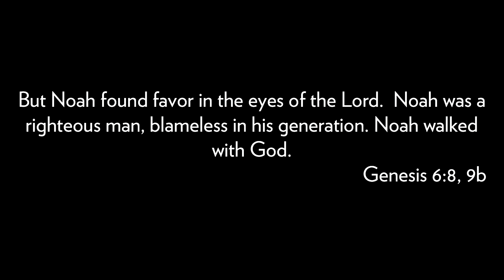Noah Built A Boat In The Sunshine | Genesis 6:5-7:16 | Austin Ridge Bible Church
Passage: Genesis 6:5-7:16
Series: Genesis
Speaker: Brad Thomas
Location: Austin Ridge Bible Church
Original Sermon Date: November 10, 2013